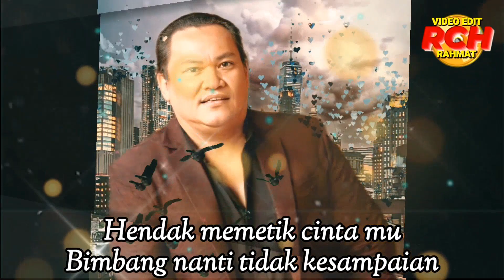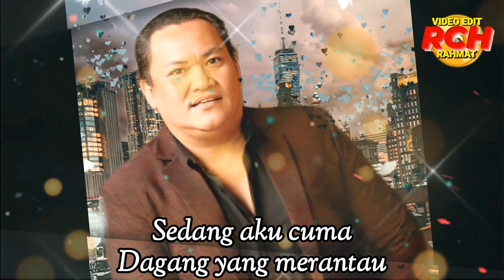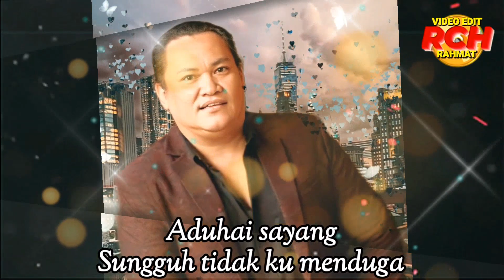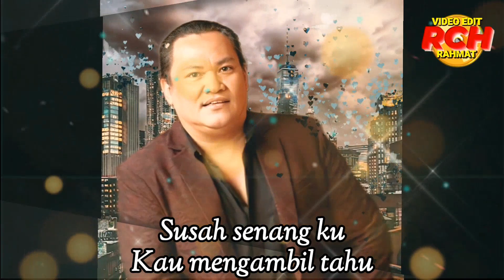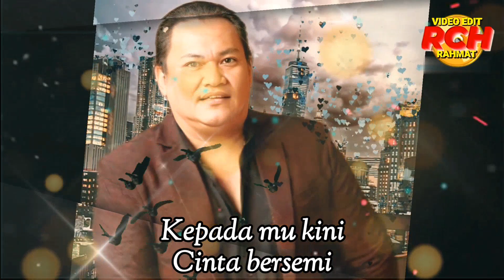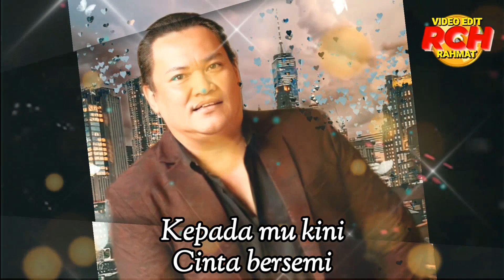Spring_Kerana Budi Aku Jatuh Hati